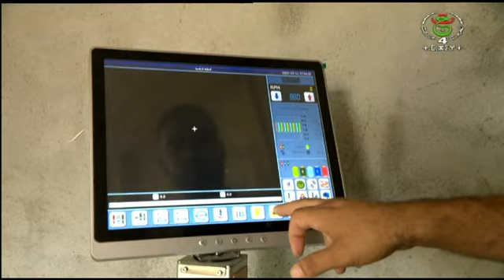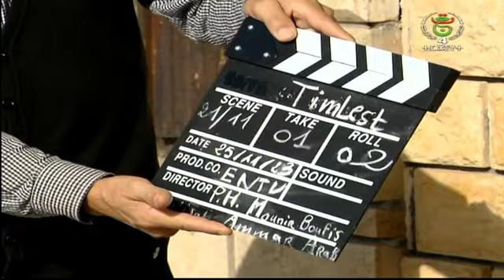حصة مرحبا بالمتغير اللساني القبائلي ليوم الثلاثاء 28-11-2023